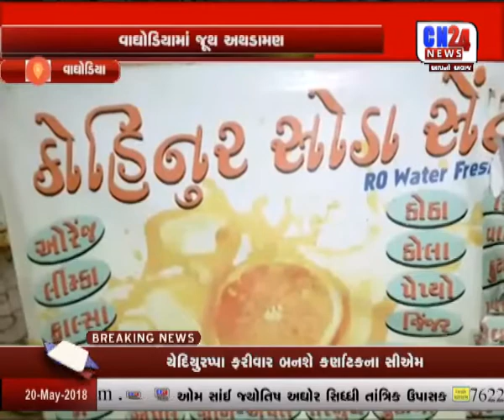VAGHODIYA : JUTH ATHADAMAN